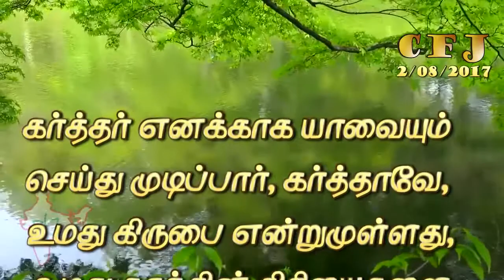CFJ bible vasanam #02/08/2017#